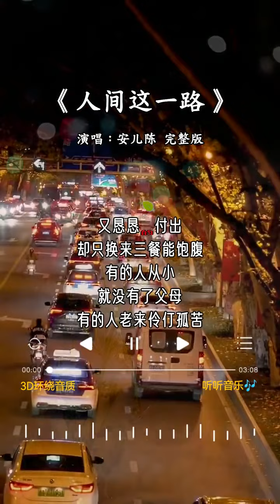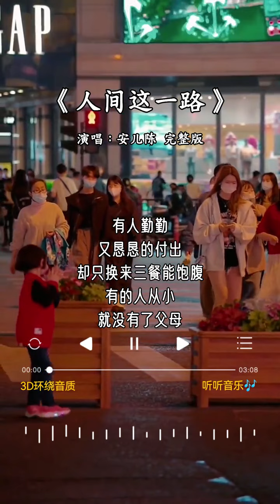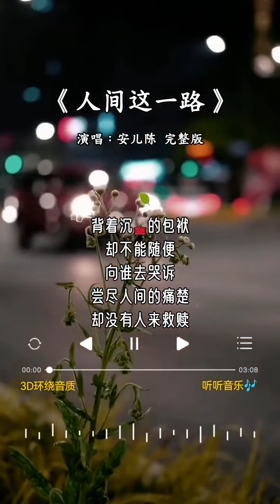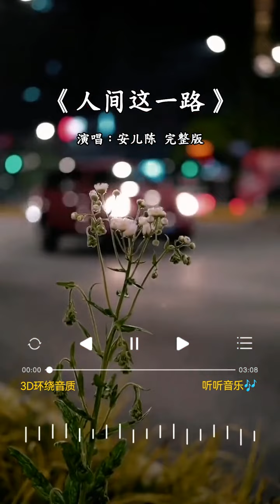安儿陈 的《人间这一路》